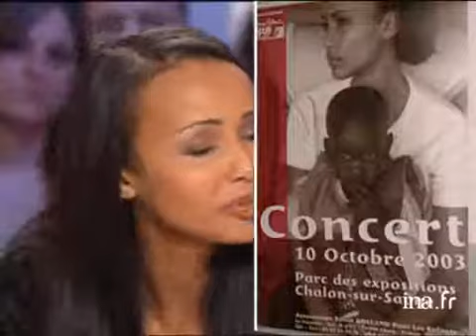Sonia Rolland Miss France 2000 et les enfants du Rwanda | Archive INA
Tout le monde en parle : [émission du 26 avril 2003]
En présence des chanteurs Corneille et Zazie, Thierry ARDISSON reçoit Sonia Rolland, miss France 2000 et rwandaise, à l'occasion de son apparition dans le vidéoclip de la chanson "Ensemble" de Corneille. Ils reviennent sur son oeuvre associative en faveur des enfants du Rwanda, évoquent la fiction "Les pygmées de Carlo" de Radu MIHAILEANU diffusée sur Arte dans laquelle elle a joué et son rôle dans le film "Le petit Curieux" de Jean MARBOEUF... Images d'archive INA